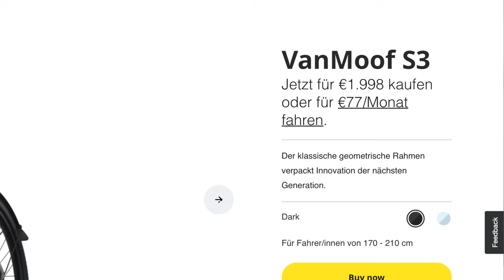Warum ich mir kein Vanmoof S3 kaufen würde!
Ich liebe das Vanmoof S3. Und trotzdem ist es für mich nicht das richtige Rad. Wieso, das erfahrt ihr im Video - und vielleicht hilft es euch ja auch in der Kaufentscheidung.